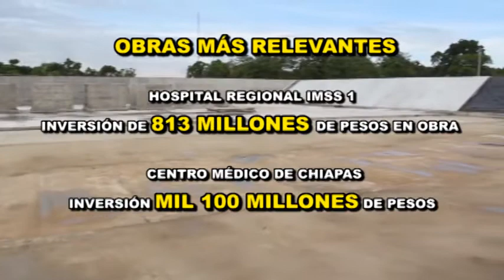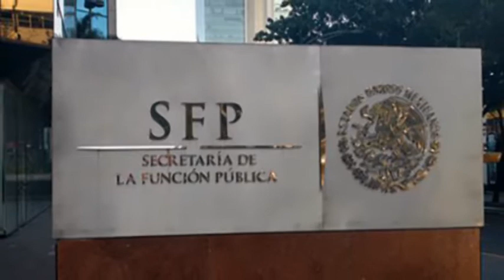FT TRADECO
A dos años y medio de que venció la inhabilitación impuesta, Tradeco participa ahora para construir un rompeolas en el Puerto de Salinas Cruz